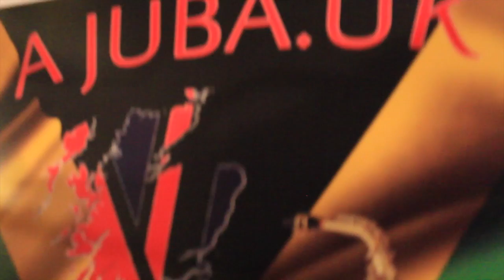NICK BARRETTshow eachtime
This video is about ajuba ukshow eachtime